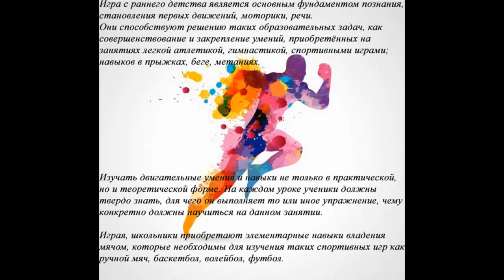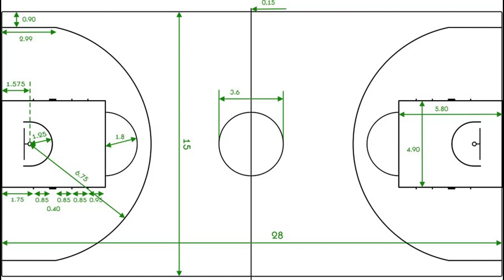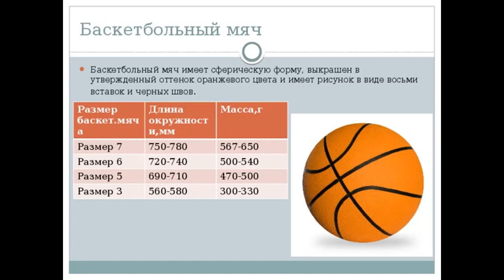6 класс Физическая культура 3 четверть Урок № 69